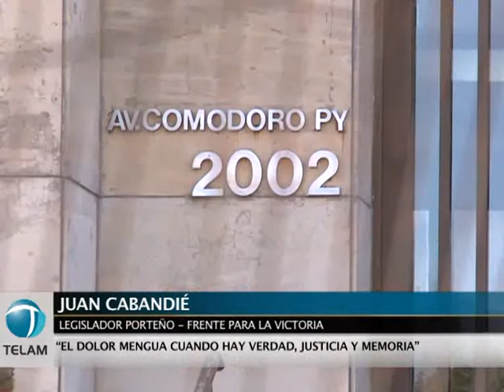Cabandié remarcó ante la justicia que existió un plan para la sustracción de bebés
El legislador del Frente para la Victoria (FPV) Juan Cabandié remarcó que la
sustracción de menores en la última dictadura fue una "actividad planificada no solamente para satisfacer las necesidades de familias vinculadas a la dictadura sino que también se le dio una sistematicidad al robo de bebés".
Cabandié concluyó un testimonio de casi dos horas ante el Tribunal Oral Federal 6 donde repasó cómo recuperó su identidad tras haber sido apropiado recién nacido en la ESMA en 1978 y remarcó que aún hay muchos "hijos entre comillas" de policías federales que conoció en su infancia "con sospechas acerca de su identidad" y en el camino de despejar estas dudas a través de los
análisis genéticos.

Refiriéndose a su historia personal, el legislador también reflexionó que "el dolor mengua cuando hay verdad, justicia y memoria".